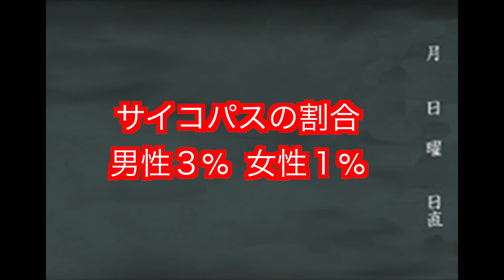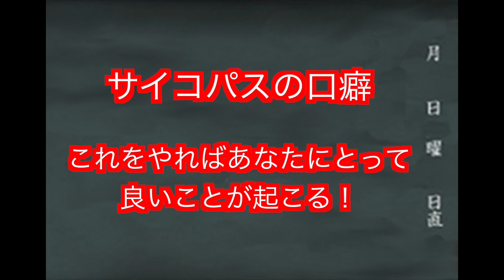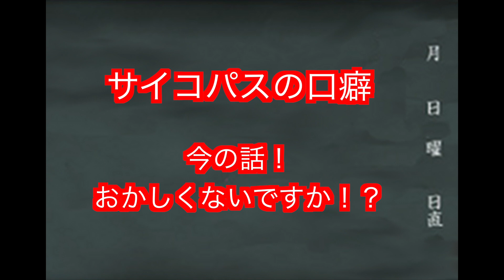サイコパスあなたの周りに確実にいる！？？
あなたの周りに確実にサイコパスがいる！？？
サイコパスの特徴。口癖をまとめてみた

社会に役立つ会話術動画
覚えなくてもいい、無駄知識、雑学動画
日常生活に役立つ家電製品動画
キャンプに役立つ必需品動画
キャンプをしながら全国の旅動画
また、FXの投資系の動画もアップしております。

みんなにとって楽しい動画になればと思います。

ライン＠　＠346axdyf